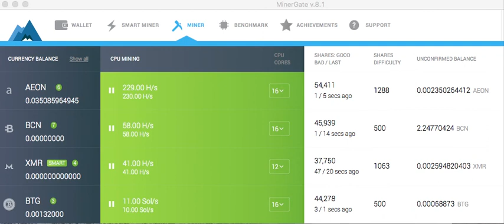MinerGate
ga tau caranya